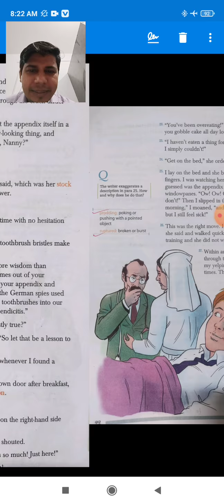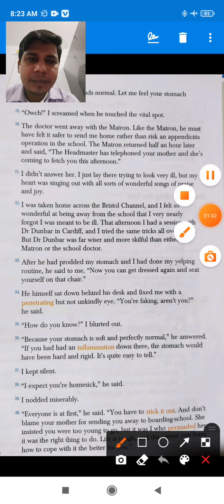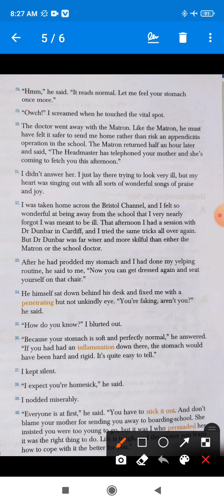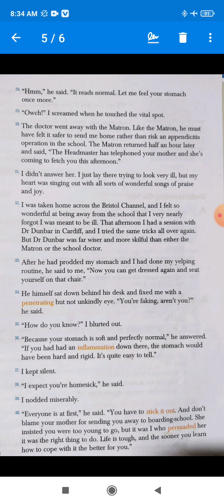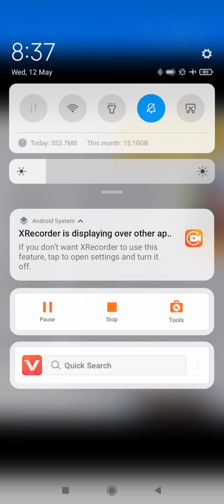Homesickness -4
Homesickness